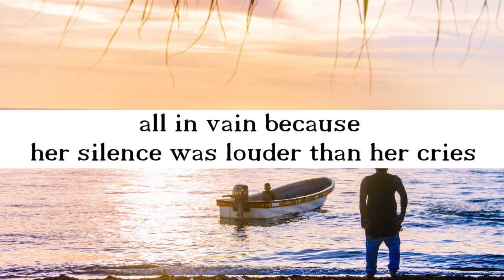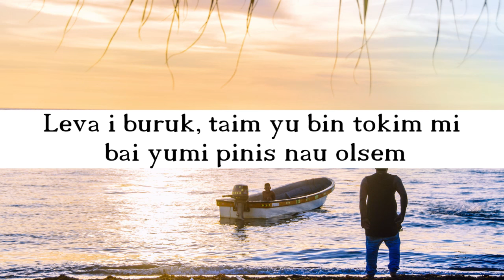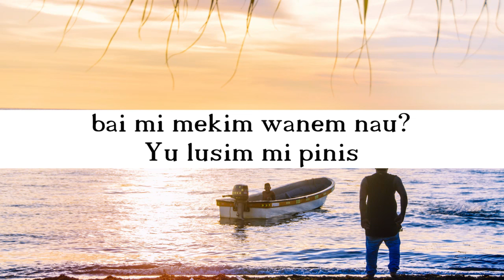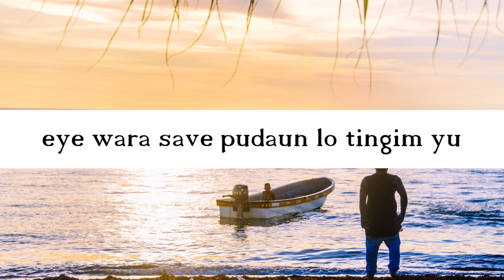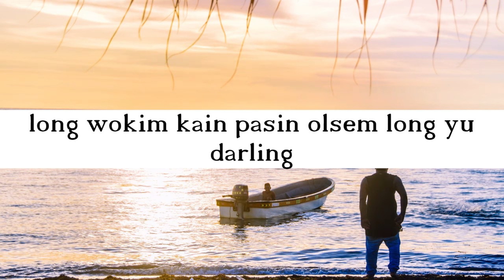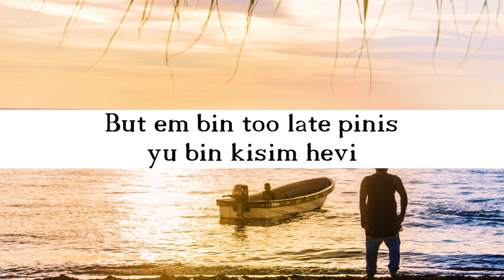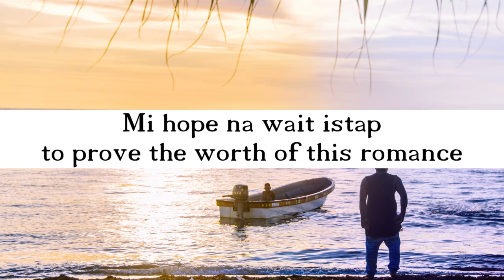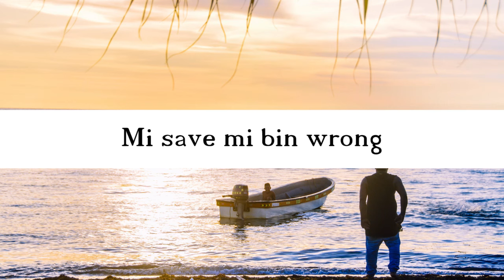Saii Kay - Sandy (Lyric Video)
Lyric video for Saii Kay's hit, Sandy from his Volume 1 album.